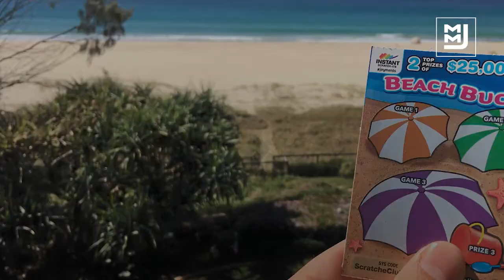Own a Lotto Agency with Multiple Revenue Streams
Here’s a perfect opportunity for those looking for multiple revenue streams. An established newsagency and lottery business is now for sale!

✓ Regular and strong lotto income.
✓ Very simple to operate.
✓ 7-year lease term in place.
✓ Located in ever growing Kiama Fair Shopping Centre.